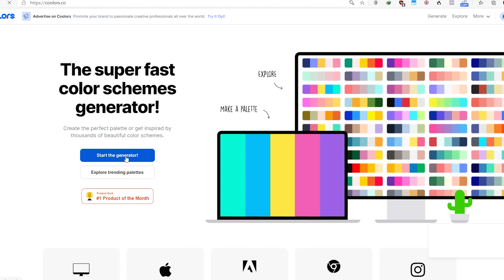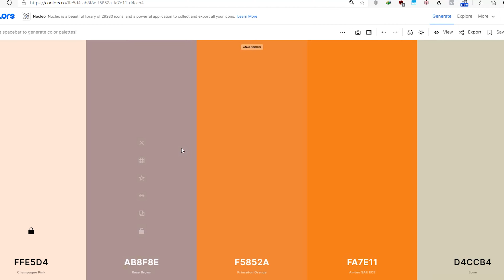أسهل أداة تساعدك فى اختيار الالوان في التصميم الداخلي | Mixing colors in INTERIOR DESIGN 2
اتكلمنا فى الحلقة اللى فاتت عن اختيار الالوان في التصميم الداخلي واهم طرق ميكس الالوان .. النهاردة هشرحلك اداة  جميلة هتساعدك جدا فى اختيار الوان بيتك .. وهتوفر عليك وقت كتير فى اختيار الالوان.

The BEST decor and Interior design tips and tricks, secret techniques, and step by step guided tutorials to make your home as suitable for you as we can, Never give up your dream home!

CONNECT WITH KAMMAH DESIGNS ON SOCIAL MEDIA!